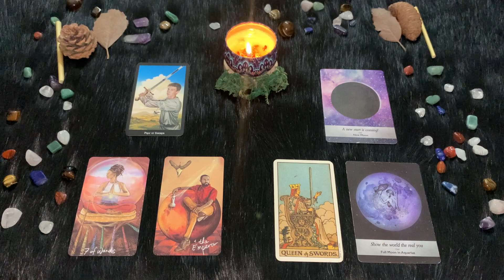| Lunedì 15 Agosto | Oroscopo Paolo Fox | Acquario | Famiglia rompina… ma quante premure!